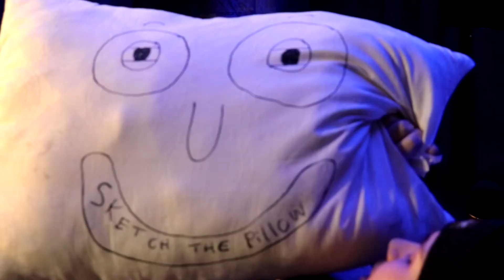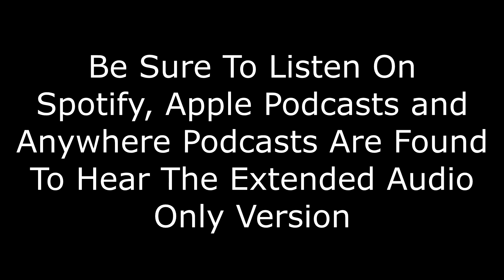Night Terrors & Ghost Stories! (w/ Falling Shortt & Friends) - TheQuotCast (Ep. 003)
In this week's episode, we welcome our good friends onto the show! We get into quite a bit, but the main topic leads into night terrors and our experiences with the paranormal.

Listen to this podcast on Spotify, Apple Podcasts, Pocketcasts and anywhere else podcasts are heard!

Intro: "21" - Arlow & Shiah Maisel [NCS]